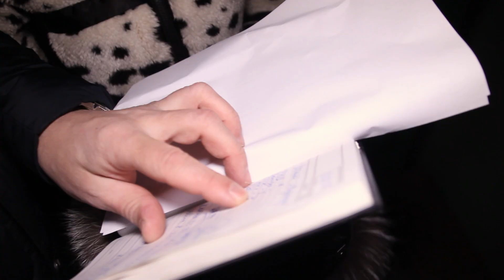ВОРГАШОР: ПЫТКА ХОЛОДОМ. РЕМОНТНЫЕ РАБОТЫ ПРОДОЛЖАЮТСЯ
Ремонтные работы на посёлке Воргашор, касающиеся произошедшей аварии, идут своим чередом. Это не значит, что сегодня или завтра воргашорцы, застигнутые врасплох стихией и безответственностью ряда лиц, уже начнут пользоваться всеми благами цивилизации. Проблем ещё достаточно, но в конце туннеля забрезжил свет. 13 января наша съёмочная группа в очередной раз посетила злополучный посёлок.